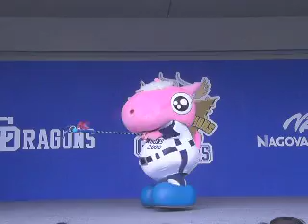08/5/5 vs阪神 パオとシャオの鯉釣り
子どもの日だから、鯉のぼりを持って登場です。
喧嘩しながら、鯉釣りしますよー。